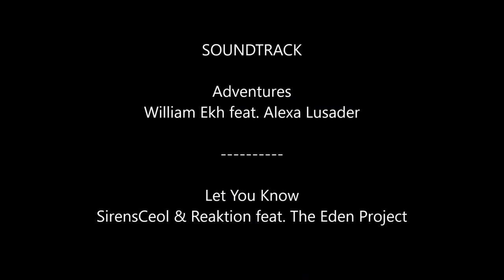BFG-50 Gameplay - ROBLOX Phantom Forces [BETA]